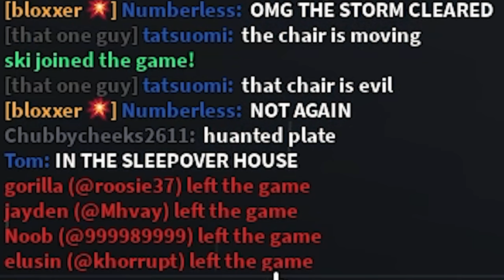Average Plate Game